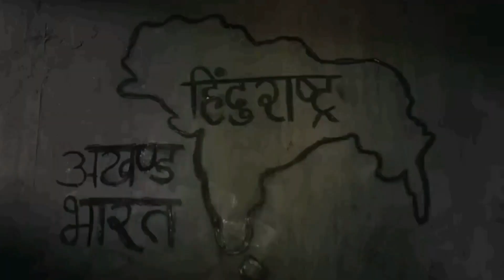कहीं कोई नया विवाद पैदा न करवा दे राजकुमार संतोषी की फ़िल्म Gandhi Godse - Ek Yudh | News Bee